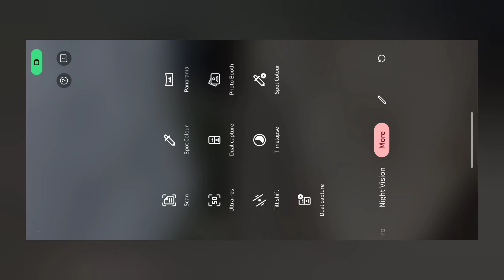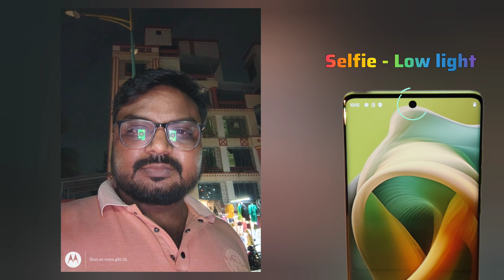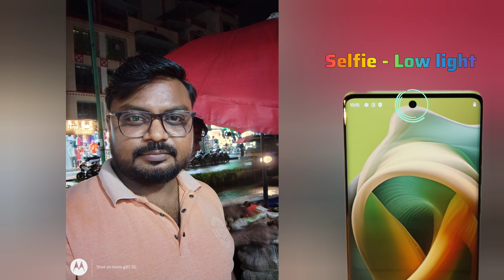Motorola G85 Camera Test 📷 // Reality ! Moto G85 5g Camera Review 😲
moto g85 camera test vs moto edge 50 fusion
moto g85 camera setting
Moto g85 camera
Moto g85 camera comparison
Moto g85 camera quality
Moto g85 camera features